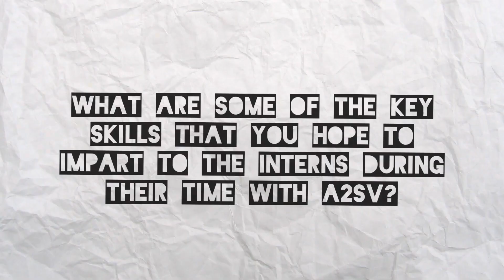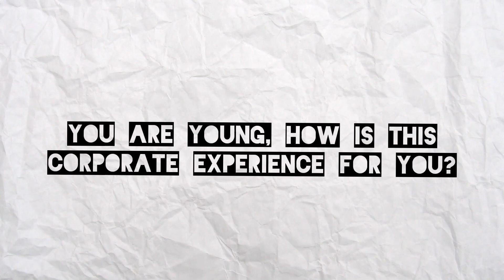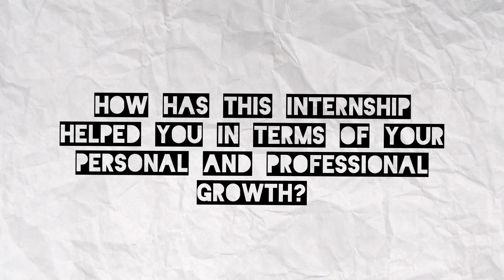A2SV - Internship 2023 - Enabling Change, One Student at a Time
The A2SV Foundation internships are still ongoing and we are dedicated to providing education and training opportunities for talented students in Africa, with a focus on software engineering and computer science." 💪

As part of this mission, our interns are currently from A2SV Group 3 and 4 cohorts and are participating in a 13-week internship. 👩‍💻

During the internship, the students are working on a starter project to develop their skills with their chosen team. We believe that this hands-on approach to learning is essential for students to truly understand and master the concepts and technologies they are working with. 📚🖥️

By the end of the program, they will have completed a developer readiness test and be ready to take on real-life projects that have the potential to impact thousands of lives around the world. In their journey, our students are to become skilled professionals who are trained to make a positive impact in their communities.🌍✨

Additionally, as a non-profit organization, we rely on the support of our community to continue our mission. We would greatly appreciate any donations or assistance in the form of preloved or new laptops, office equipment, and solar systems to mitigate power cuts. Also, mentorship and financial assistance would be incredibly valuable in helping us provide more opportunities for underprivileged students in Africa.🙏💻🌞

By supporting the A2SV Foundation, you will be helping us empower the next generation of African tech leaders and make a positive impact in communities throughout the region. We are grateful for any support you can offer. If you would like to make a donation, please click on the following